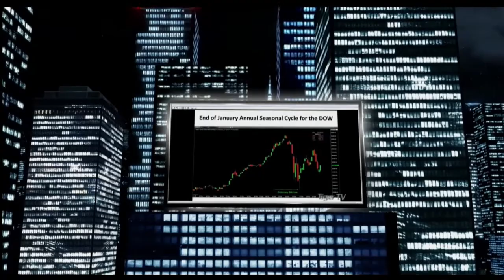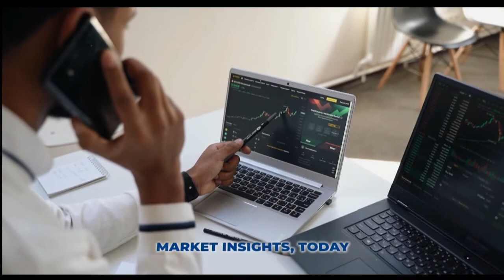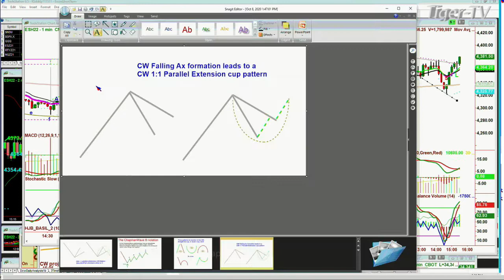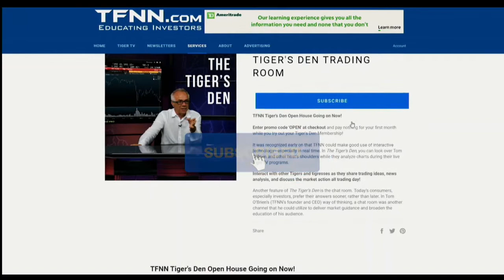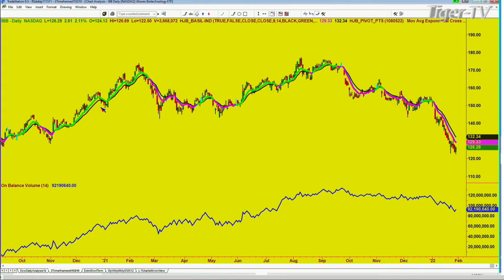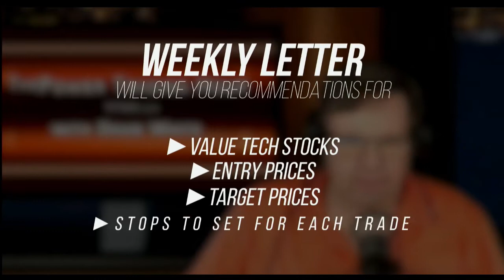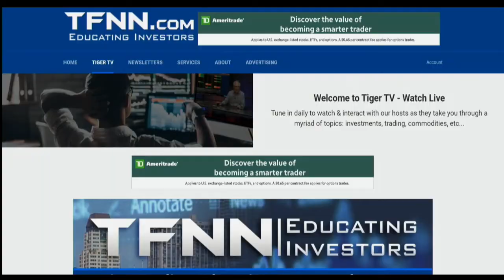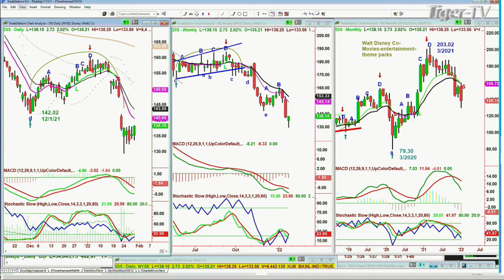January 28th, Tom O'Brien Show on TFNN - 2022